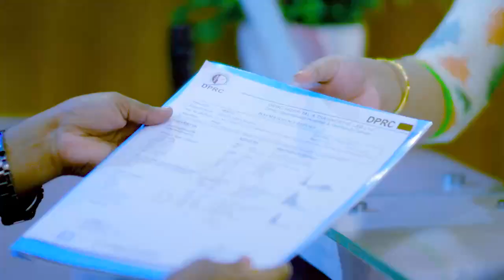মাংসপেশি ব্যথা ভাল হল | Muscle Pain Best Treatment in Bangladesh